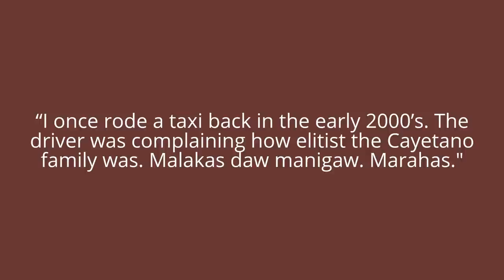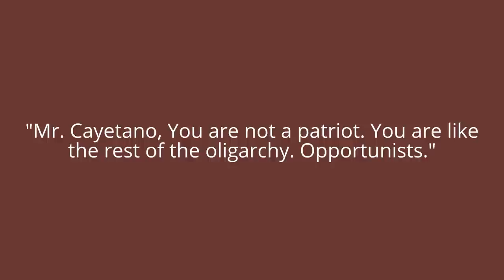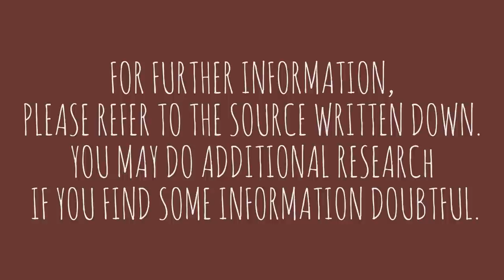Alleged ‘true nature’ of Cayetano revealed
In a FB post of netizen Gerard Dacudao, he
shared a story happened back in 2000 when he
had a talk with a taxi driver who happened to be
the former driver of the Cayetano family.
watch and share
source: